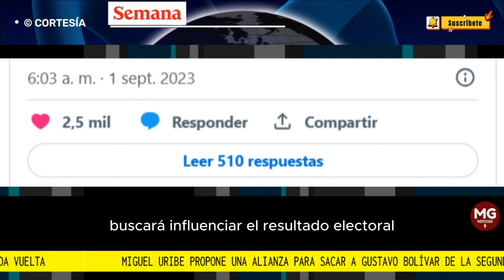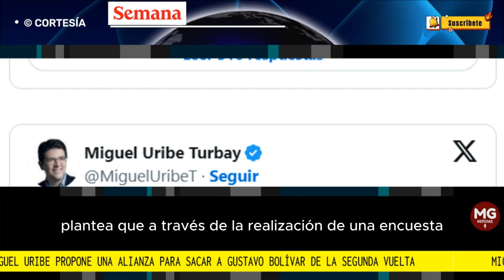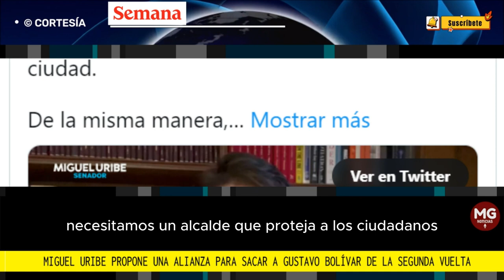⚠️ IMPORTANTE PROPUESTA MIGUEL URIBE PARA SACAR A GUSTAVO BOLIVAR DE LA SEGUNDA VUELTA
Miguel Uribe propone una alianza para sacar a Gustavo Bolívar de la segunda vuelta en las elecciones a la Alcaldía de Bogotá
El senador plantea la realización de una encuesta para elegir, entre varios aspirantes, un candidato único para la primera vuelta.